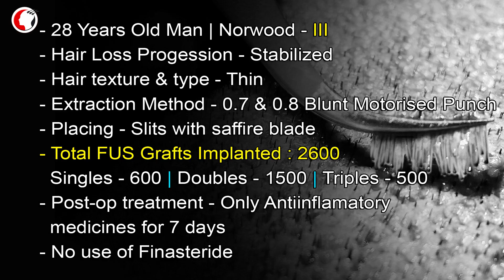Hair Transplant Result In India | Natural Looking Hair Transplant